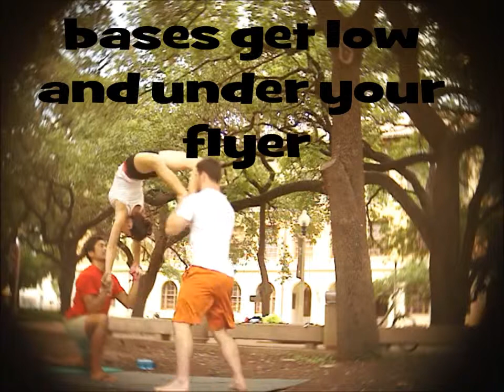Advanced Acro Yoga Tutorial: How to Bridge on 2 Standing Bases (a.k.a. Super Wheel)